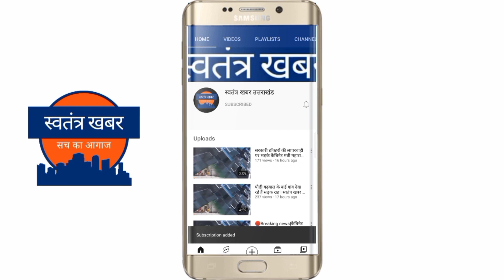हंस फाउंडेशन अस्पताल चमोलीसेन सतपुली में वृद्ध मरीजों का इलाज के साथ हो रहा मनोरंजन ।